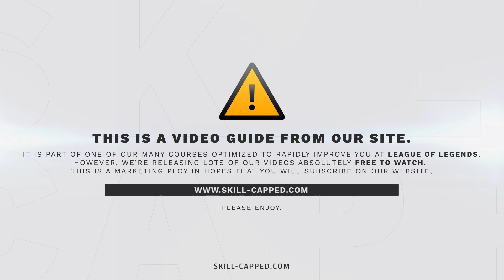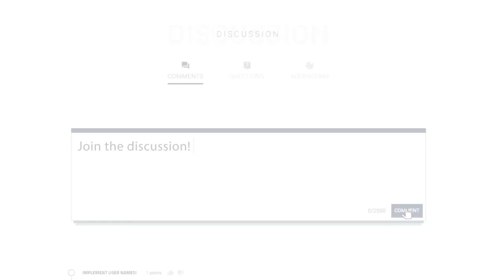Pobelter Won Lane Off His First Recall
Video Description:
In this game, we break down a vod from Liquid Pobelter, where he delays his recall to further leverage an existing advantage. We also do some analysis on his laning mechanics, as well as the art of the decisions he makes in the early game surrounding minion wave management and map movement.